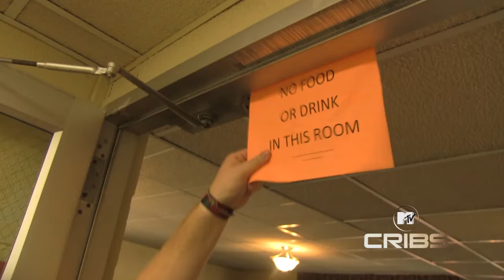TNL Cribs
This video was made for nonprofit entertainment purposes only as a part of Tuesday Night Live on the campus of Morehead State University.